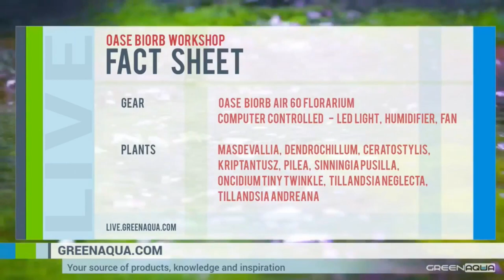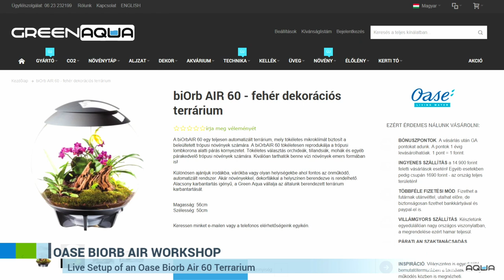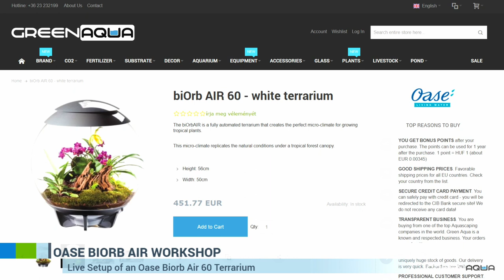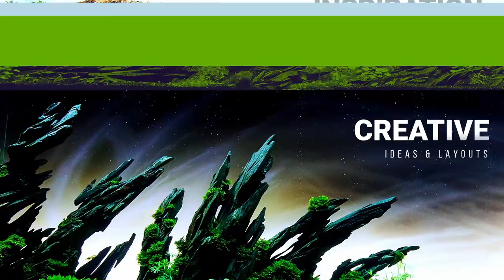Episode 10: Oase biOrb Workshop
Green Aqua co-founder Attila Néder is unboxing and setting up an Oase biOrb Air 60 florarium. This is a Hungarian language Workshop with English subtitles! The biOrb is available at Green Aqua